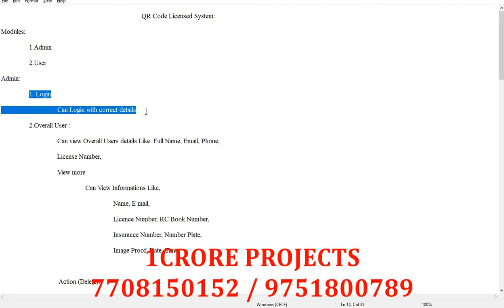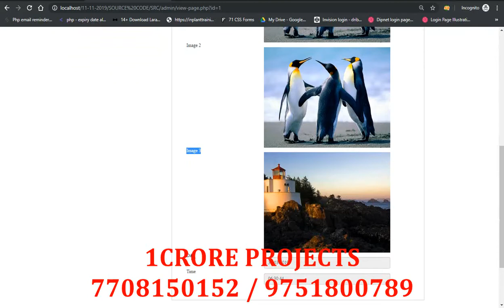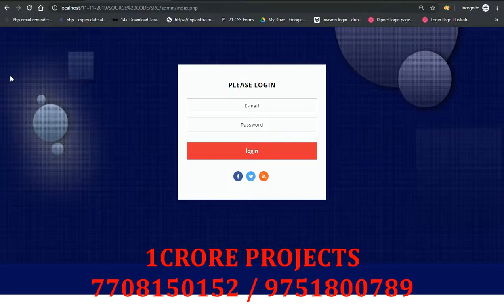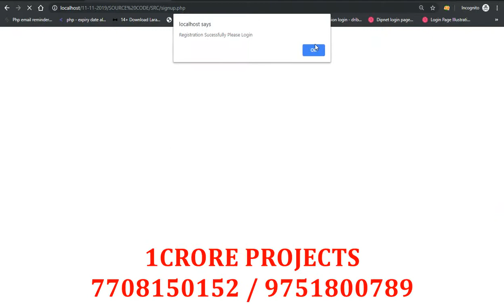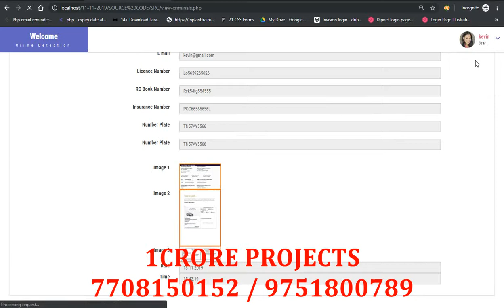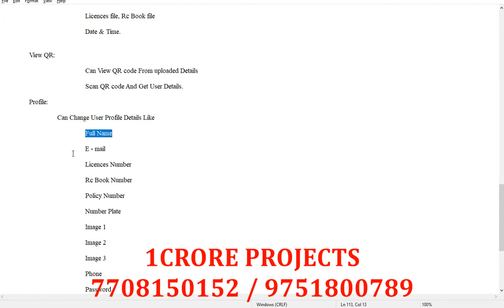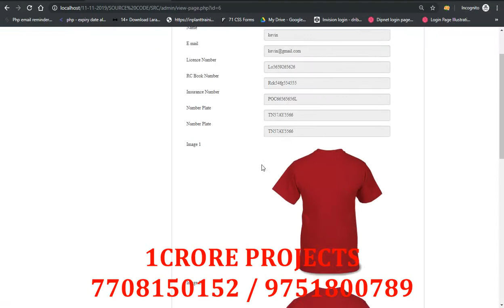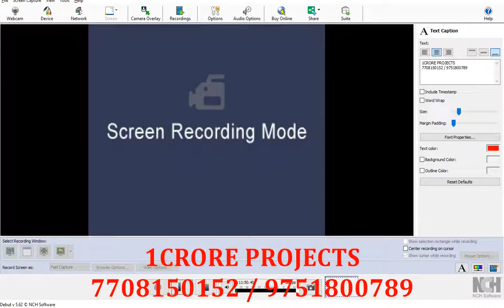QR Code Based licenses System using PHP - 1Crore Projects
1Crore Projects offer ENOUGH OF CLASSROOM KNOWLEDGE

CERTIFICATION FROM 1CRORE PROJECTS:
► Institution Scope

MISSION:
1. To offer top quality support that merge creativeness with value costs, while developing an effective relationship with our customers.
2. To regularly endeavor to fulfill or surpass our client needs and objectives of price, support, and selection.
3. To this end, we will execute regular opinions of the market to improve the customer business.

VISION:
1. We have a perspective to become a most significant and a powerful company to play a crucial part in business development.
2. We are dedicated to fulfill and go beyond our customer objectives by providing top quality solutions always.
3. To be the most passionately known organization in all our business sector while attempting to offer our customers with the best possible support.